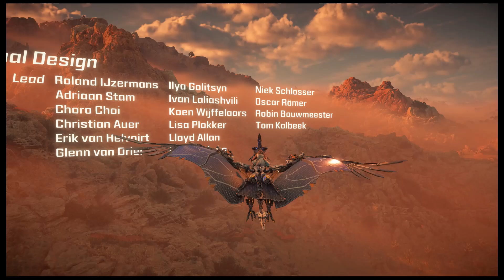Horizon Forbidden West | FINAL (No Commentary)